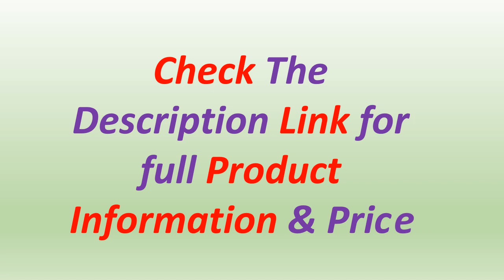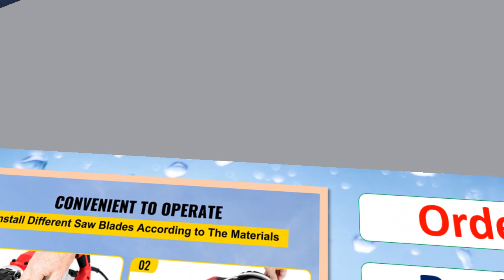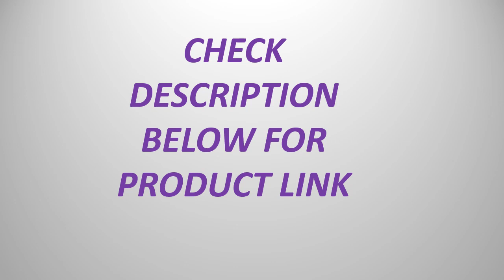Top 5 Best Portable Band Saw Of 2023 | Top 5 Best Portable Band Saws Buy in 2023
5. R2103T 1100W Portable Band Saw

4. VEVOR Handheld Band Saw

3. 1100W Handheld Band Saw

2. MAXXT Portable Band Saw

1. Portable Band Saw